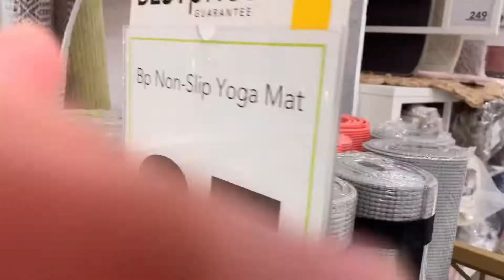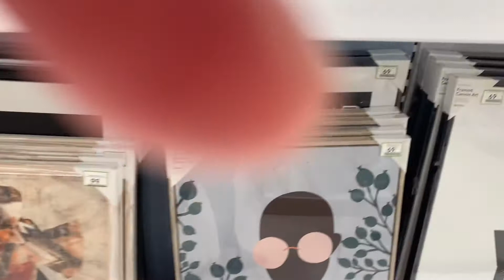Home Center Tour|Home decor|Best collections|Mai mai Desert Life Tv